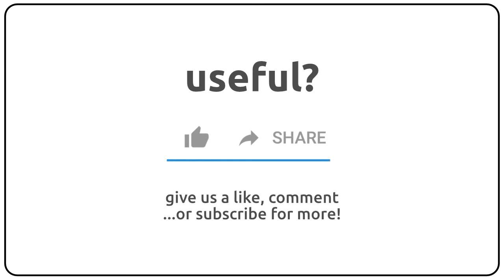How to pronounce archimandrite in english?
How to pronunce archimandrite in english
How to pronunce archimandrite in american accent 🇺🇸?
How to pronunce archimandrite in british accent 🇬🇧?
How to pronunce archimandrite in australian accent 🇦🇺?

Como se dice archimandrite en ingles?
Como se pronuncia archimandrite en ingles?